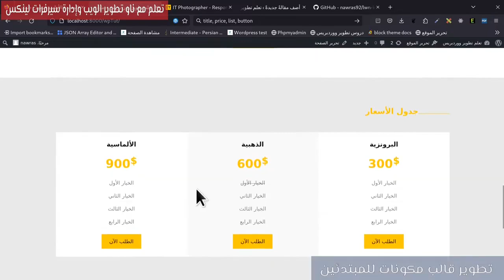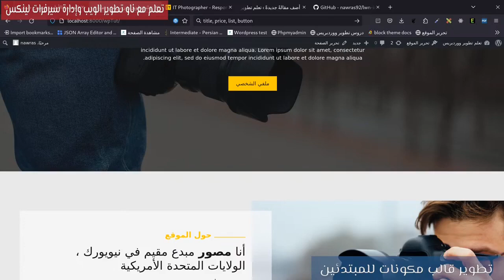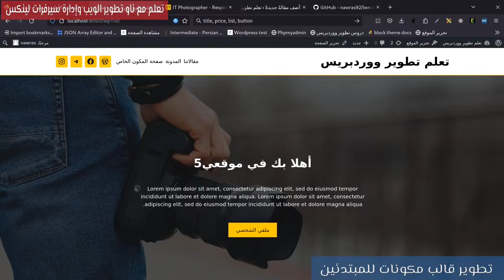حديث تعلم مع ناو: لا يمكن تجنب الأخطاء أبداً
في هذا الفيديو، نتحدث عن سبب طول الفيديوهات التعليمية وكيف يجب أن نقدر هذا النوع من المحتوى. سنناقش أهمية الوقت في إنتاج الفيديوهات التعليمية، الأخطاء التي قد تحدث خلال العمل، وكيفية التعامل معها وتقبلها. شاهد الفيديو لتفهم لماذا تستحق هذه الفيديوهات الوقت المبذول فيها.

0:00 لماذا الفيديوهات طويلة؟
1:33 يجب دائماً تقدير المحتوى التعليمي
3:34 كل شيء يأخذ وقت
5:00 الخطأ وارد
6:22 يحدث خطأ بسبب تغيير بيئة العمل
11:01 علينا تقبل الخطأ
12:51 النهاية